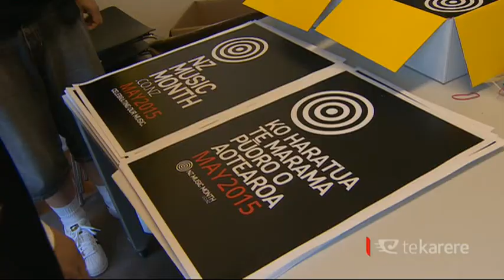NZ Music Month kick off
Today marks the beginning of NZ Music Month. Its promoters say there are hundreds of events organised to celebrate NZ music and foster its development. They add that encouraging the use of Te Reo Māori is an important focus.